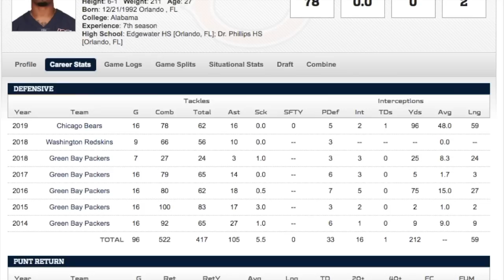Ha Ha Clinton-Dix, Dallas Cowboys Safety || 2020 Film Session